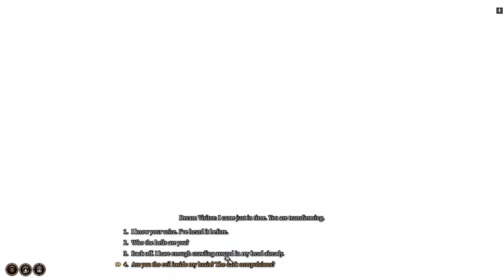BG3 What if... I had tried to hack the Dream Visitor's Hand off?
I just HAD to try... was curious. And yes, my Guardian/Dream Visitor looks like Alfira.

This is NOT part of my story playthrough, because I am trying hard to be a "good" person, what ever that means...

Time Stamps:
00:00 Dream begins
00:26 Who in the Hells are you?
01:07 Imagine hacking the grabby paw off